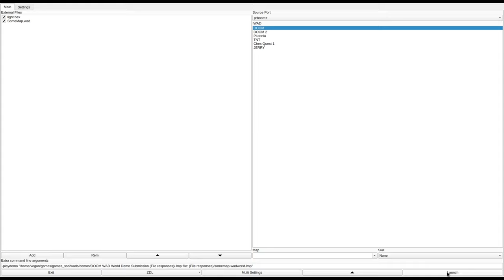DOOM 1 - SomeMap.wad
called "I Was Bored And I Made This" in the /idgames FTP.
created by Omegalore on November 5th, 2014.
from the .txt file included with the WAD:
"Like the title, just a simple map. Nuff' said. Nothing special really.

Sorry I haven't been uploading much. Busy with other work I never got done."